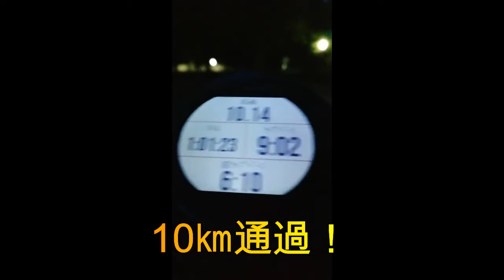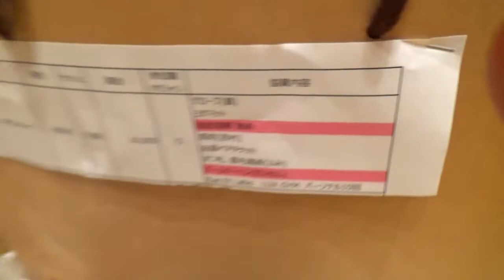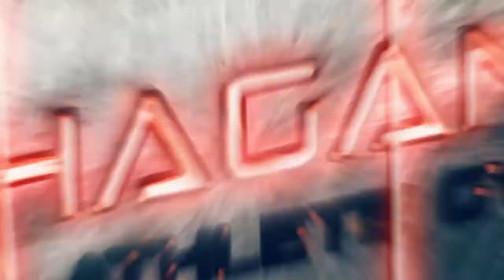日本初！？ フルマラソン走った後に ボディコンテストに 出場したら 入賞できた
うぃっすっすー😀
HAGANEでございます💪💪💪

日本初！？
フルマラソン走った後に ボディコンテストに 出場したら 入賞できた🔥

出場した大会は「NAO BODY JAPAN」（通称「NBJ」）です💪

※過去動画もよかったら是非ご覧くださいませ💪

🙆‍♂️精力アップ・尿漏れ防止🙆‍♂️

💪HAGANEの体幹トレーニング💪

💪トップアスリートトレーニング💪

😂ズボラトレーニング😂

📝マンスリーレポート📝